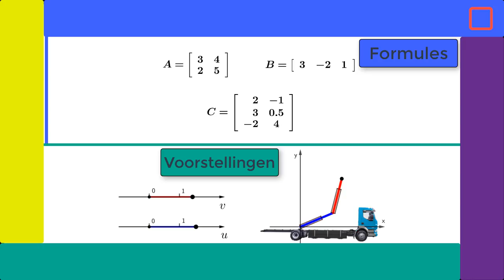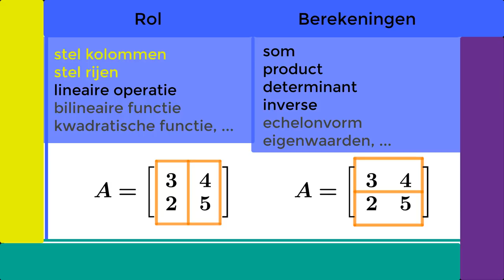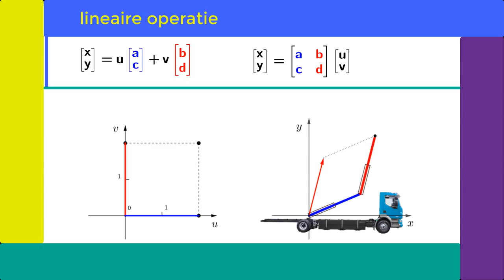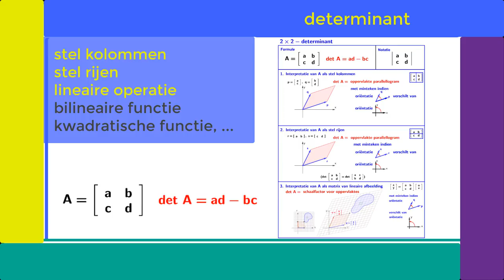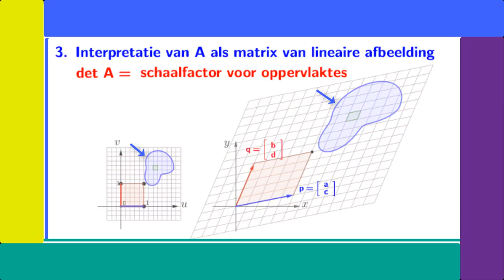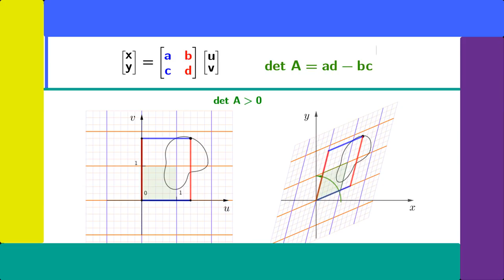Film 3.1 Matrices en determinanten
Matrices en determinanten (2x2), en visuele voorstellingen van lineaire operaties.